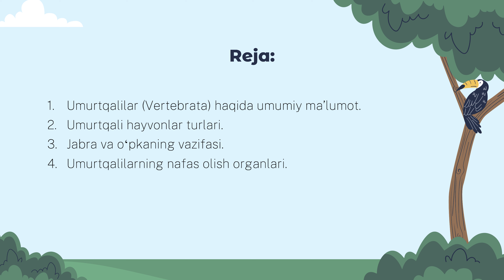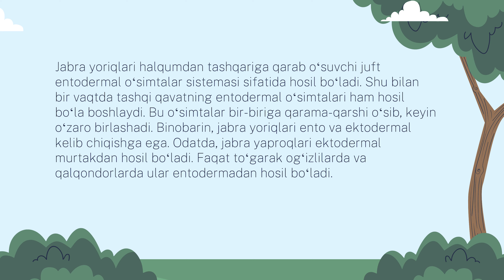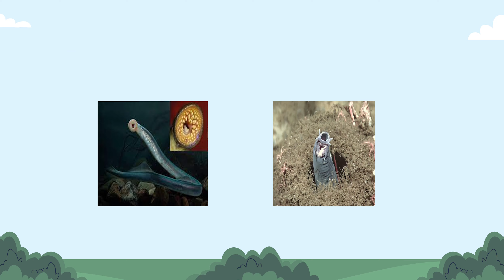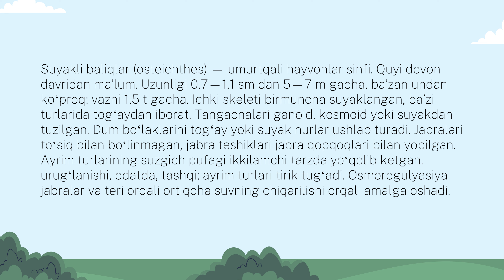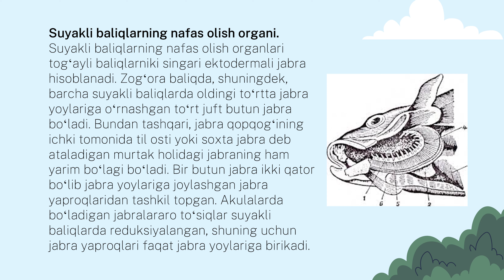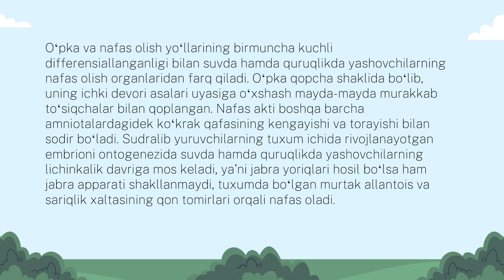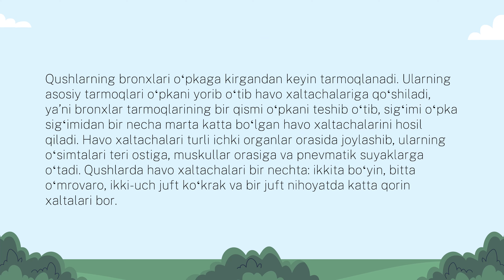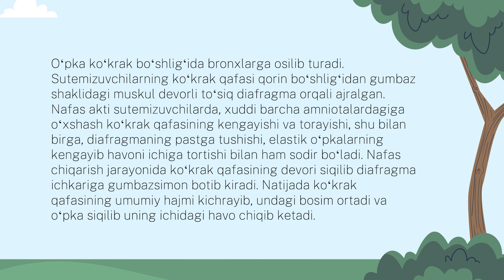Nilufar O'ralova. Mavzu: Umurtqalilar nafas olish tizimining solishtirma anatomiyasi.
Tabiiy fanlar fakulteti Nilufar O'ralova.
Mavzu: Umurtqalilar nafas olish tizimining solishtirma anatomiyasi.
Reja:
1. Umurtqalilar (Vertebrata) haqida umumiy ma’lumot.
2. Umurtqali hayvonlar turlari.
Jabra va o‘pkaning vazifasi.
3. Umurtqalilarning nafas olish organlari.
Джизакский государственный педагогический университет
Факультет естественных наук Нилуфар Оралова.
Тема: Сравнительная анатомия органов дыхания позвоночных.
План:
1. Общие сведения о позвоночных животных (Vertebrata).
2. Типы позвоночных животных.
Функция печени и легких.
3. Органы дыхания позвоночных.
Jizzakh State Pedagogical University
Faculty of Natural Sciences Nilufar U'ralova.
Topic: Comparative anatomy of the respiratory system of vertebrates.
Plan:
1. General information about vertebrates (Vertebrata).
2. Types of vertebrates.
The function of the larynx and lungs.
3. Respiratory organs of vertebrates.